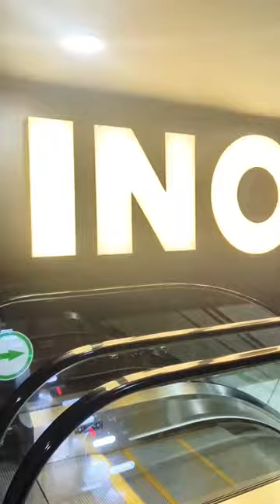a perfect day vlog went to baby movie in Inox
film – also called a movie, motion picture, moving picture, picture, photoplay or (slang) flick – is a work of visual art that simulates experiences and otherwise communicates ideas, stories, perceptions, feelings, beauty, or atmosphere through the use of moving images.